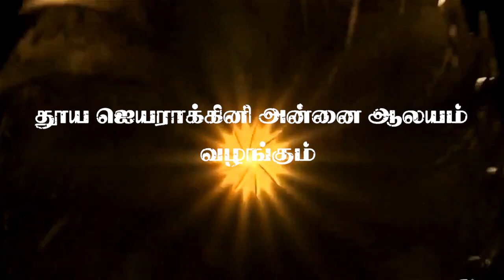neerpair christmas dance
neerpair / christmas/dance 2020